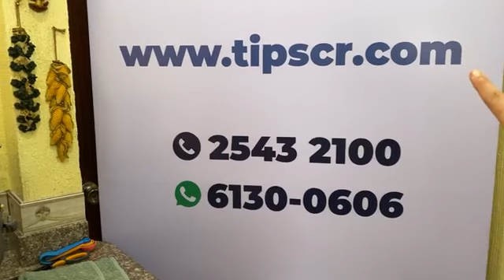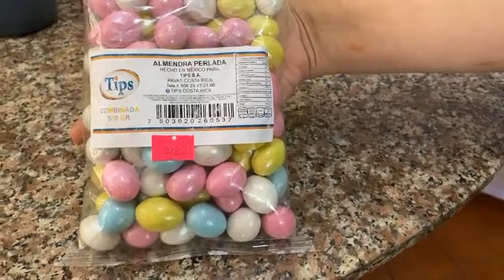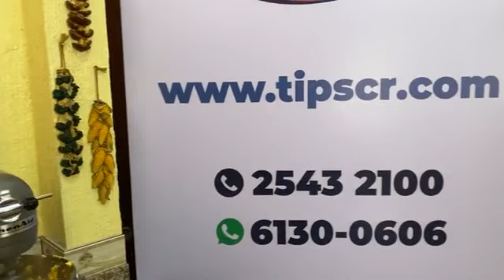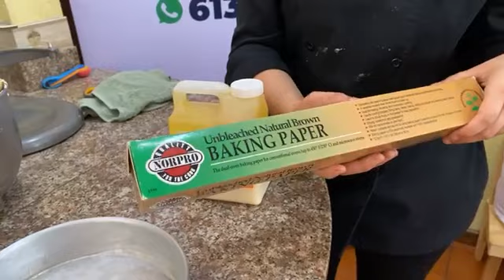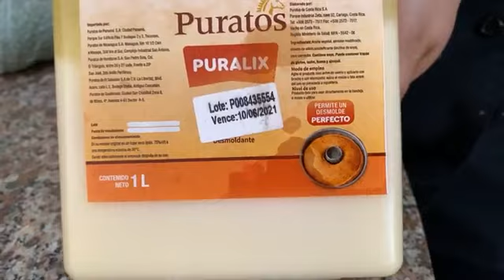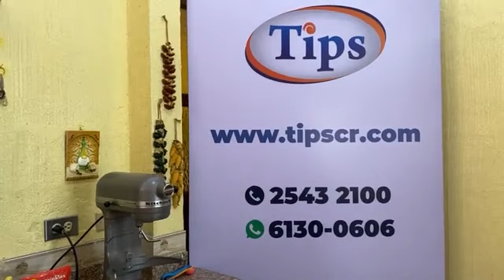Queque Relleno de Chiverre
SÍGUENOS!